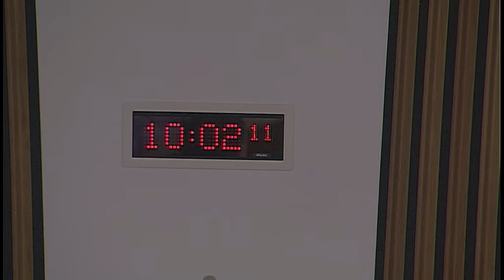Health and Sport Committee - 5 September 2017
1. Declaration of interests: Brian Whittle will be invited to declare any relevant interests.

2. Subordinate legislation: The Committee will consider the following negative instrument—
The Carers (Scotland) Act 2016 (Prescribed Days) Regulations 2017 (SSI 2017/207)

3. Child Protection in Sport: The Committee will take evidence from-
Stewart Regan, Chief Executive, and Andrew McKinlay, Chief Operating Officer, Scottish Football Association;
John McCrimmond, Chairman, and Duncan Mayze, Director of Finance, Scottish Youth Football Association;
Lorna Gibbs, Chief Executive, and Gerard Hart, Director of Protection Services and Policy, Disclosure Scotland.

4. Public Audit Committee consultation (in private): The Committee will consider a draft approach paper.

5. Integration Authorities Consultation with Stakeholders (in private): The Committee will consider a draft report.